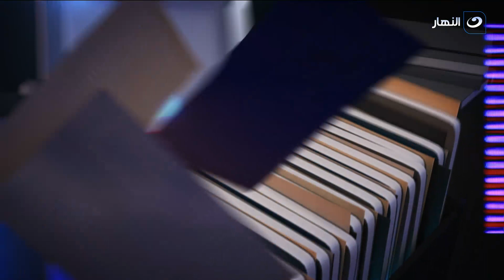سابع سما | الأحد 24 أبريل 2022 - أسرار يكشفها تامر عبد المنعم لأول مرة عن حياته الشخصية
سابع سما - الأحد 24 أبريل 2022 - الحلقة الكاملة
تستضيف اليوم الاعلامية راغدة شلهوب في حلقة اليوم لقاء مع تامر عبد المنعم

سابع سما
برنامج سابع سما من تقديم راغدة شلهوب، وهو برنامج فني حيث تستضيف راغدة في كل حلقة عدد من الضيوف في مجال العمل الفني، وتترك لهم المساحة الكافية لسرد القصص الشخصية لهم.
برنامج سابع سما يذاع يومياً على شاشة النهار تردد 11785 رأسي  .. البرنامج يذاع يوميًا الساعة 9 مساءً.